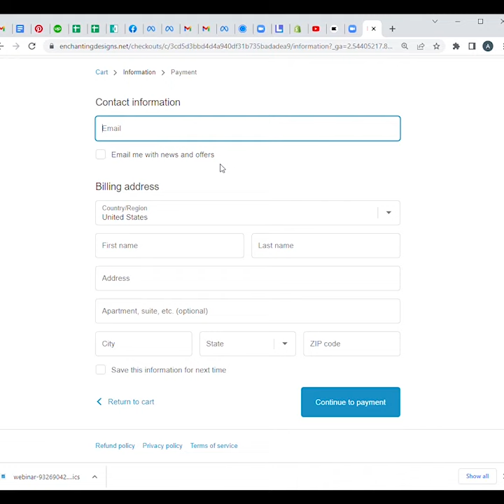Machine embroidery designs and project: Bundle Strawberries and Coffee Table Runners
Machine embroider and machine applique, these 2 gorgeous Table Runners. Buy and Save as a Bundle

Machine embroidery and applique designs, instructions with step by step color photos as well as applique instructions included in your download

Strawberries and Cream Table Runner:
 Size: 48cm W x 94cm L x ( 37 x 19”)
 5 x 7 Hoop (Mulithooping centter panel)

Coffee or Tea Table Runner:
Size:  34cm (13 ½inches)W 108cm ( 42 ½ inches)L
5 x 7 Hoop (Multi-hooping Tulip and Flowerpot)

Machine embroidery and applique is done In the Hoop. Complete the Tables Runners with an ordinary sewing machine